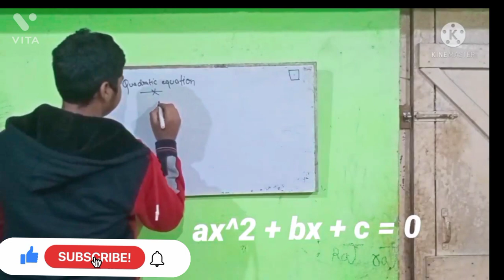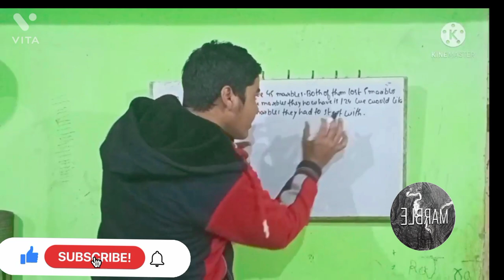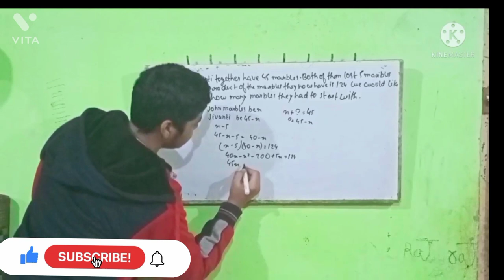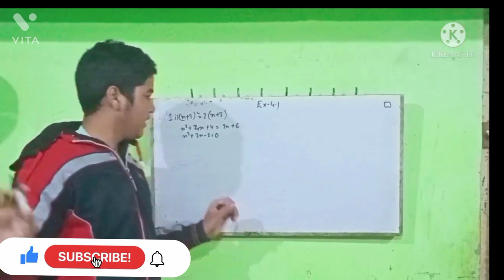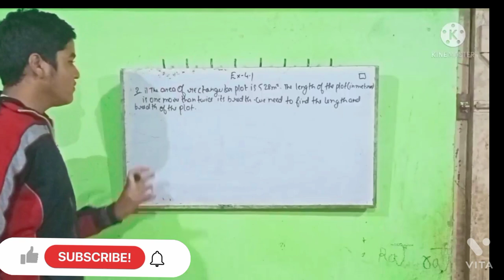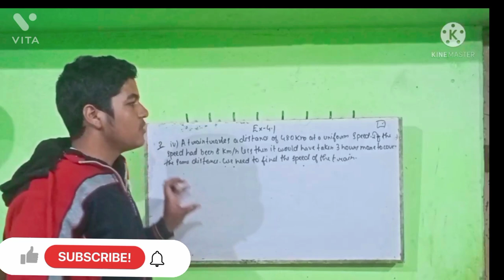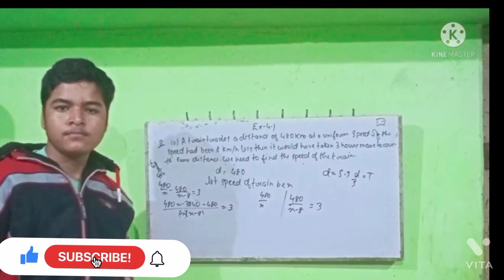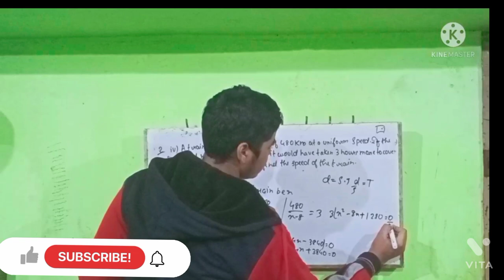quadratic equations class 10 term 2 exercise 4.1quadratic equation class 10th term 2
We will start with the concepts and then will learn about formulas and then will start to solve the questions in chapter 4. The way we teach is in a way that any student from any board can learn the concept and solutions easily. द्विघात समीकरण
sample paper term 2